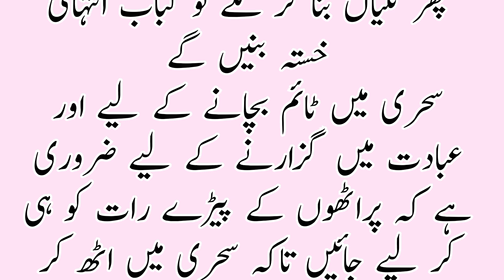Sehri mein kaam aane wali Mufeed tips|Ramadan tips